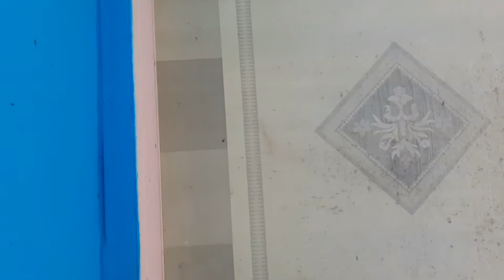কিশোরগঞ্জের হাওরে বেড়াতে গেলে যেখানে থাকতে পারেন। ঠাকুর রেস্টহাউস